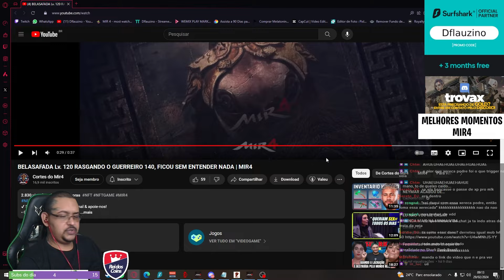GUERREIRO 140 LEVOU APAVORO DA TAOISTINHA 120 🤪 | CORTES MIR4